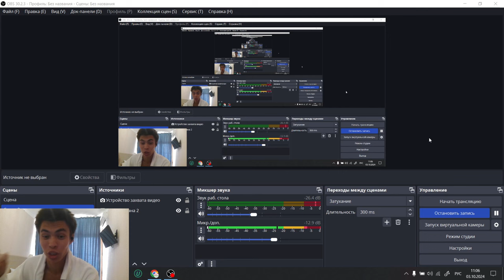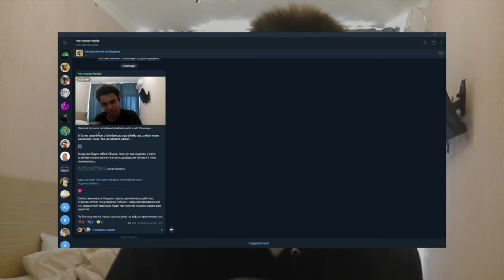КАК ЗАСАСЫВАЕТ ИГРА НА БИРЖЕ | ДОЛГИ 500к$ ТРЕЙДЕР ИНТРЕВЬЮ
1) Лучший Бот Где Сам Торгую больше всех, интуитивно понятный и самый популярный, попробуй сам и поймешь только так

2) Копия булл икс, говорят не отличается, тоже попробуй, чисто дизайн отличается, мне больше булл икс, но я пробовал оба

4) Тут просто, удобно покупать с телефона, прям вайбик, иметь на готове стоит

5) Бонк бот, крутой старичок, кто понял, тот понял

7) Маестро также как Троян, очень удобно флипать в дороге с телефона

9) Блум Солана, окей новичок ничего не могу сказать

13) База если торгуете Трон лучше нет, это Bull X это фирма

7)

Топ биржи:

1)Торгуй На Binance и экономь 20%(Максимум) на комиссиях(в долгосроке экономия 1000$+)

Следить за китами:
1)Бот Езердроп 20 бесплатных кошельков для отслеживания: